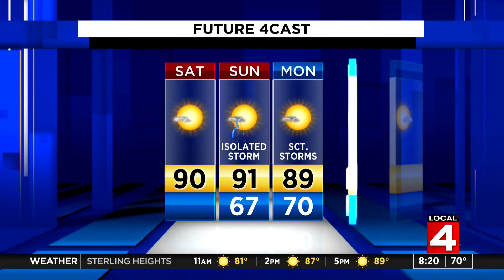Metro Detroit weather forecast: Hot, sunny afternoon ahead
Saturday, Aug. 22, 2020 weather forecast